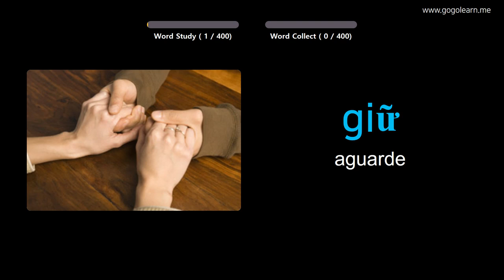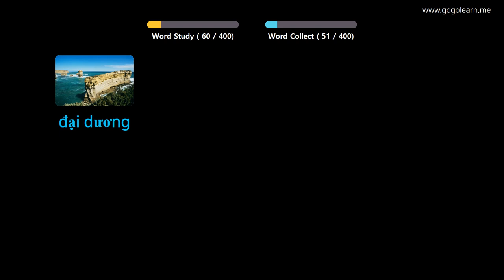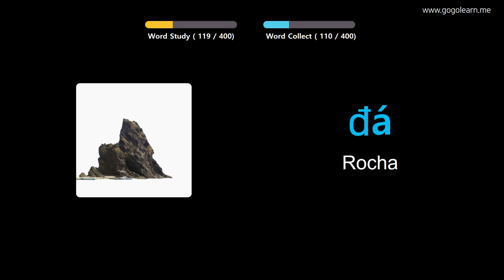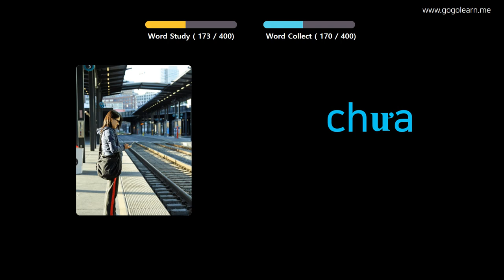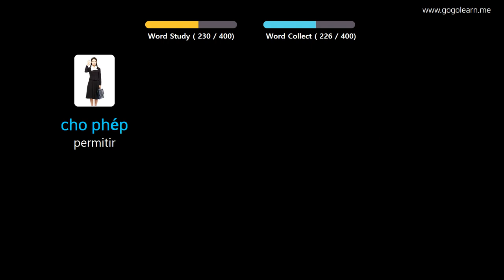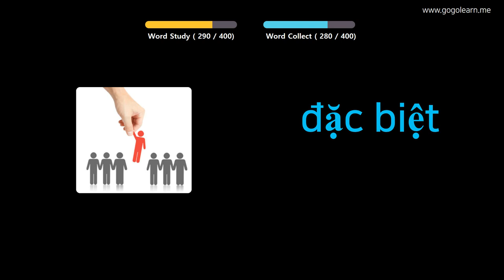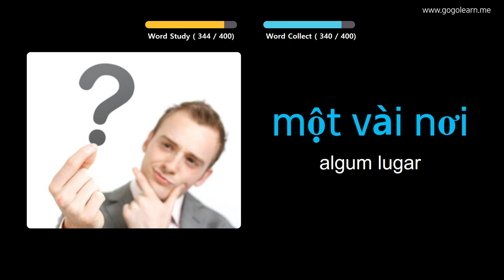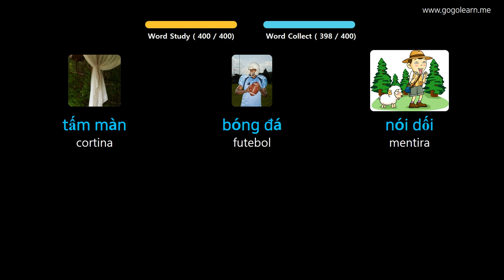Aprendendo Vietnamita Através De Fotos |Vocabulário Vietnamita Meio Da Escola 2 | Golearn